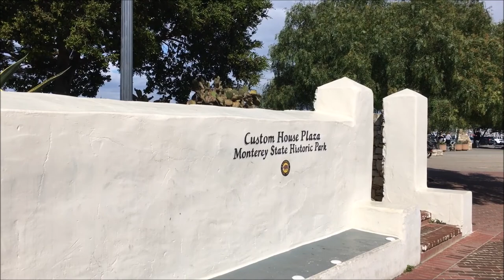monterey bay wharf vlog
ミカヅキBIGWAVE